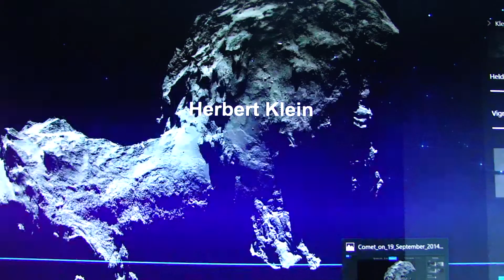Climb Churjumov discovered 67P September 11, 1969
This comet was discovered by Climb Churjumov. He investigated images that Svetlana Gerasimenko had taken on 11 September 1969 at the Asthma Physics Institute to study Comet 32P / Comas Solá. He found a comet-like object on the edge of the images, but initially thought that it was Comas Solá himself.

Once back in his own research institute in Kiev, the images were thoroughly investigated again. On October 22, 1969, about a month after taking the images, it was concluded that Comas Solá could not be a comet because this object was about 1.8 degrees from where the comet could be expected. On closer inspection, Comas Solá was found at the expected position, and Churumumov and Gerasimenko had thus discovered a new comet.

History of the job of 67P
The course of Tchumoemov-Gerasimenko has a fairly interesting history. It often happens that the orbit of a comet is disturbed when it comes in the vicinity of Jupiter or Saturn.

It has been possible to calculate that before 1840 this comet could not be observed due to its perihelion distance of approximately 4.0 AE. However, then Jupiter placed the comet in orbit with a perihelium distance of about 3.0 AE and then, in 1959, a subsequent encounter with Jupiter brought the comet in orbit with 1.28 AE perihelium distance.